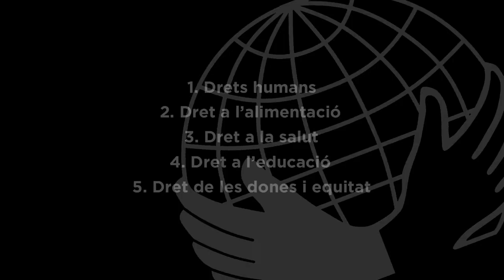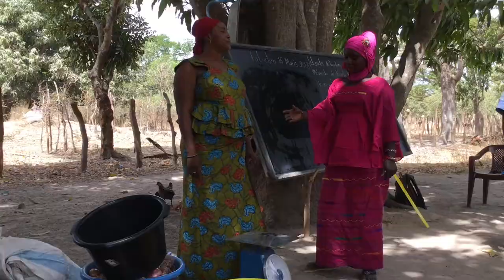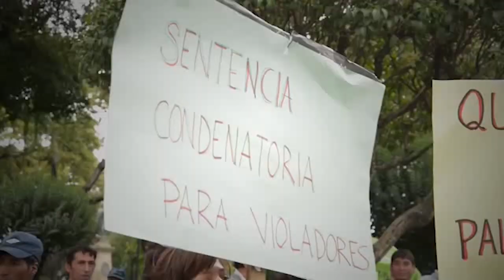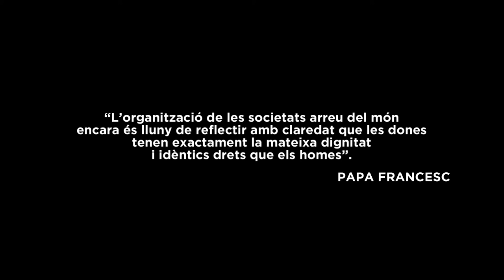Drets de les dones, Campanya Drets humans, coneix-los i defensa´ls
Creiem fermament que homes i dones tenen els mateixos drets i han de tenir les mateixes oportunitats i donem suport a organitzacions locals que treballen en pro de l'equitat, [...] formant en drets i apoderant les dones.